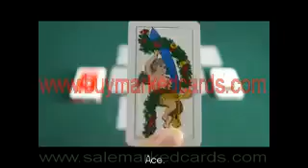markedcards-dalnegromarkedcards-dalnegro-piacentine --мечанымі картамі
SKYPE:lumionuscards

мы маем магчымасць вырабляць прыкметна карт з ужываннем найноўшых тэхналогій і майстэрства.
 Даў негра, Фурнье, Copag, Модиано прыкметна карты даступныя.
 Сардэчна запрашаем у парадку ў нас.